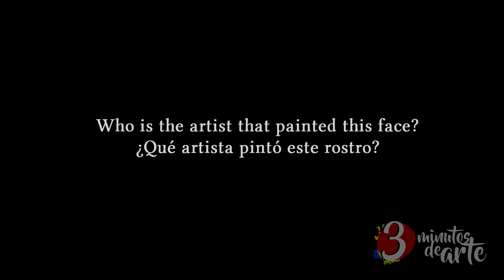Entrenando el Ojo/Training the Eye 185